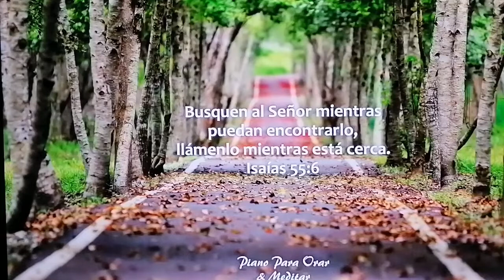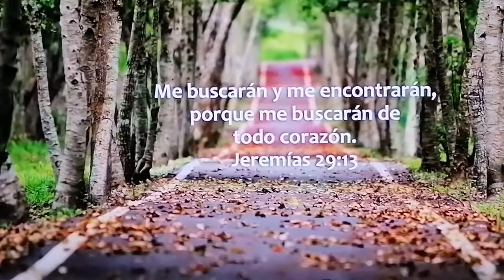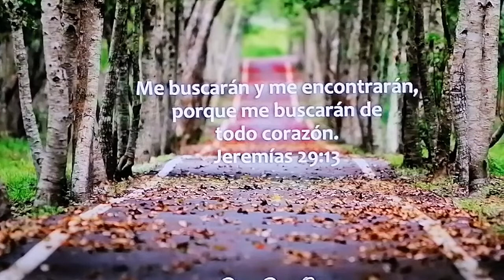LA SEGURIDAD EN EL CAMINO -Alabanza Elim Hermosillo-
Devocional basado en el capítulo 78 del libro de los SALMOS; y que lleva por título

                   *"LA SEGURIDAD EN EL CAMINO"*